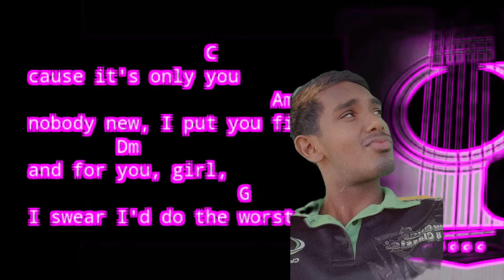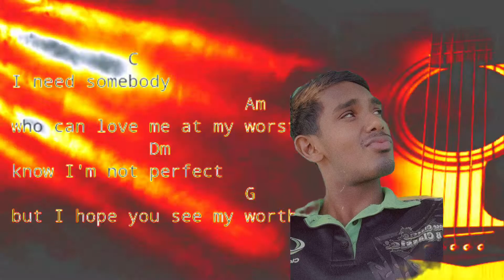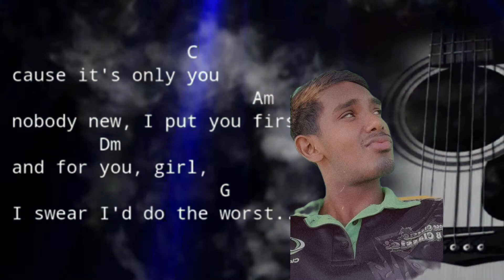At my worst lyrics edited by dmessi🙈🙈